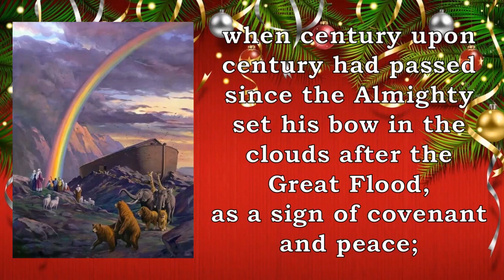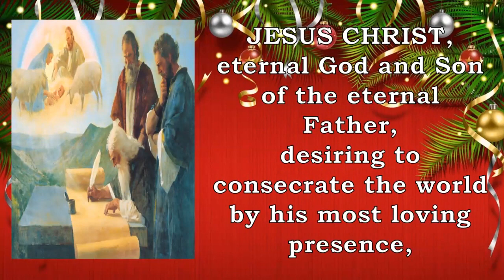CHRISTMAS PROCLAMATION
This beautiful proclamation is traditionally sung by the cantor during Mass during the Night of Christmas Eve (December 24), either before the Mass begins or after the Greeting of the Presider, which is followed by the Gloria. Chanting this proclamation is a cantor from the Basilica & National Shrine of the Immaculate Conception in Washington D.C. Credits to the National Shrine Youtube channel for the whole video of the Mass.

The Solemn Proclamation of the Lord's Nativity narrates the events of the past from the Creation of the world until the reign of Augustus Caesar, first Roman emperor, that leads to the very event in history when our Lord Jesus Christ, truly divine, was born into our mortal flesh, in order that he may live with us and make us worthy of the grace of God the Father.